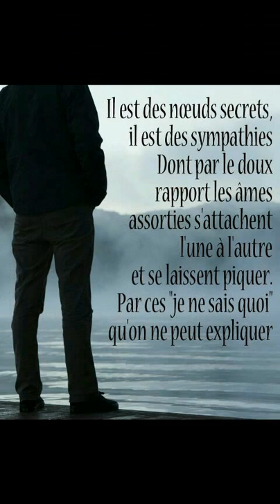Mody Traore sono io